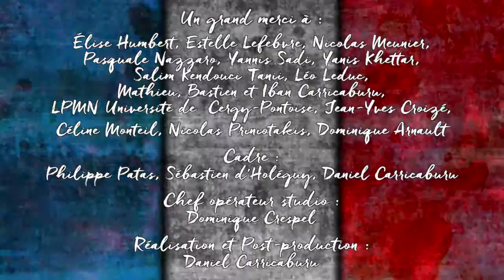JUIN 2015 (doc)